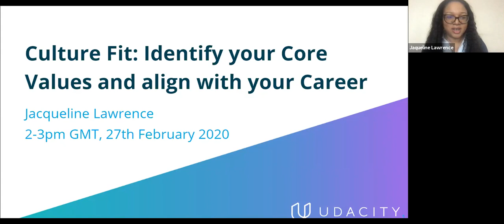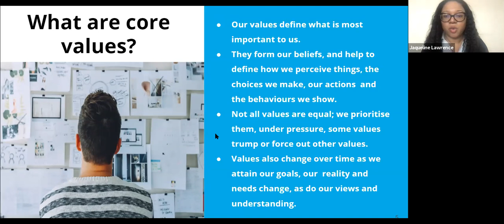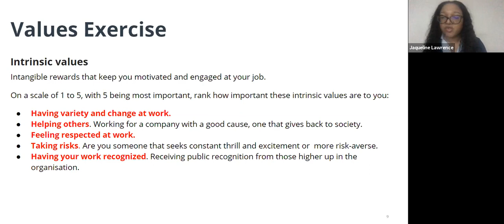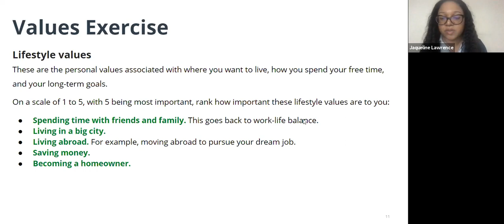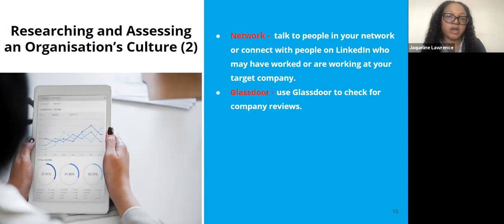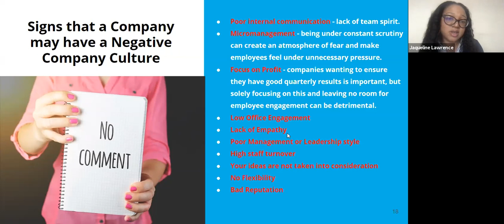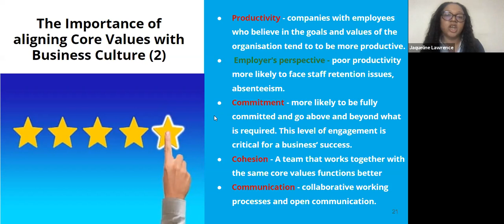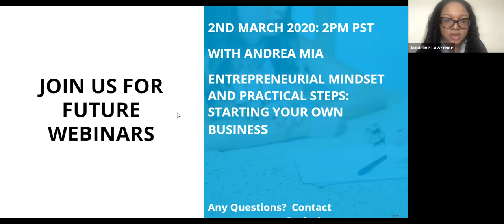Culture Fit: Identify your Core Values and align them with your Career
In this webinar, we look at identifying your core values and why you need to be clear on what these are when looking for new work opportunities. We will define what ‘business culture’ means and how you can research an organization’s culture.

We also discuss what is a cultural fit and look at why is it important to align your core values with the business you propose to work for.